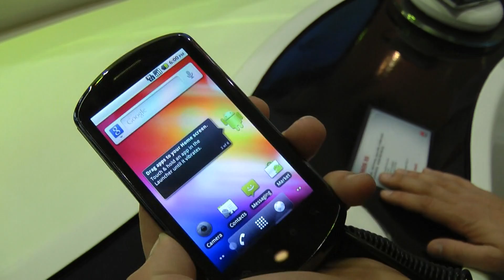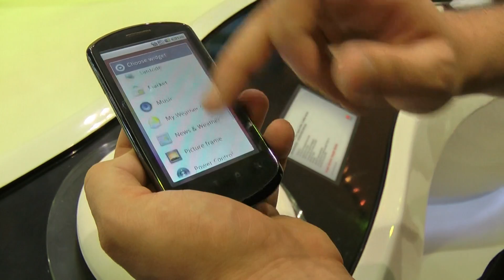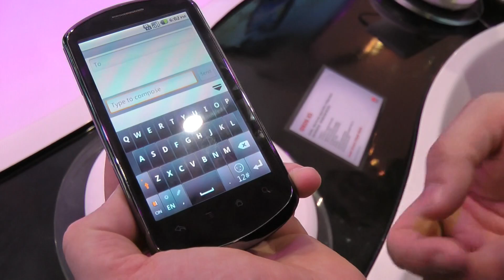Hauawei X5 preview @ MWC 2011 (ita) by HDblog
Hauawei X5 preview @ MWC 2011.